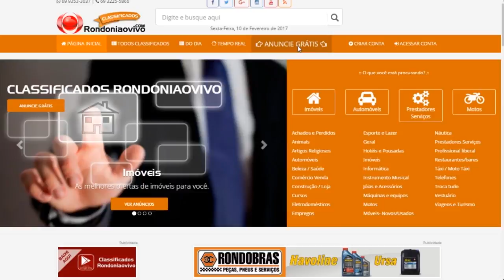10 MInutos JAKOBI